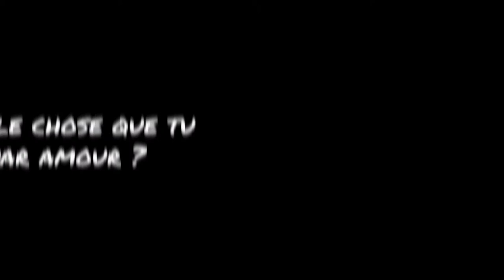Sacrée Laurence !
J’ai eu le plaisir de rencontrer, Laurence Compain.
Une femme élégante, sincère, qui a su suivre sa voie en écoutant son coeur.
Aujourd'hui, elle partage avec enthousiasme et disponibilité son savoir à tous ceux qui souhaitent dynamiser leurs événements ou affirmer leur aisance à l’oral.

TQUITOI ?

Merci.